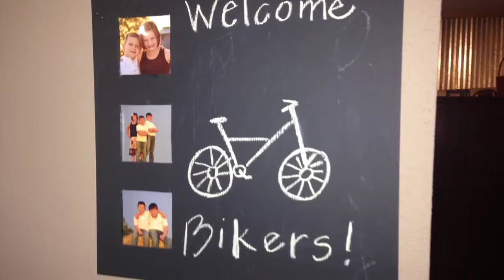Riding across Iowa for WWII vets